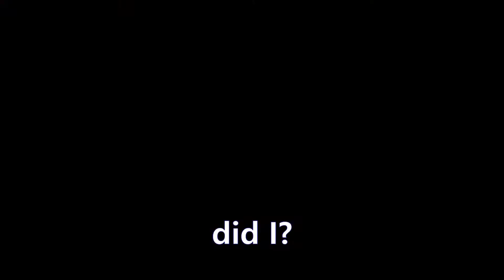Big brain moments in r6